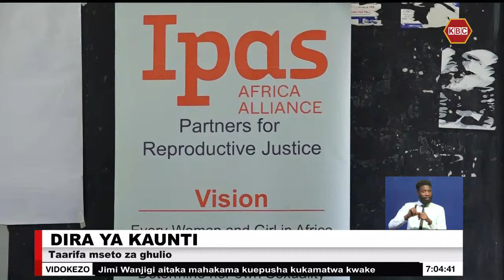Magatuzi I Shida ya maji Maragua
Baadhi ya wakazi kutoka eneo bunge la  Maragua,kaunti ya Murang'a wamelazimika kuchota maji chafu kutoka kwa mifereji yao kwa muda wa miezi miwili iliyopita kutokana na hatua ya kuhitilafiana na miundombinu ya usambazaji maji na kundi la watu fulani.   Kundi hilo pia linashtumiwa kwa kuharibu mabomba ya maji yanayosambaza maji katika hospitali ya Maragua Level-4 pamoja na taasisi ya kiufundi na mafunzo anuwai ya Murang’a .Taarifa kamili ni kwenye mseto wa magatuzi. .